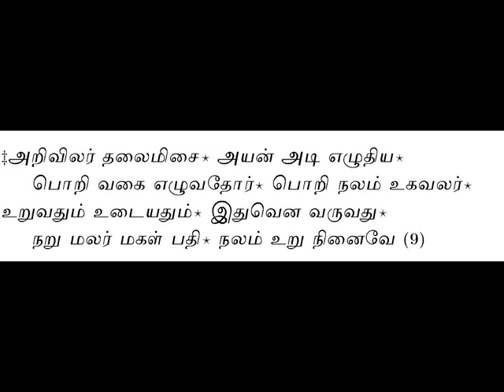ஶ்ரீவைணவதினசரி அறிவிலர் 9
Swami Desikan's SriVaishnavadinasari
69th short commentary